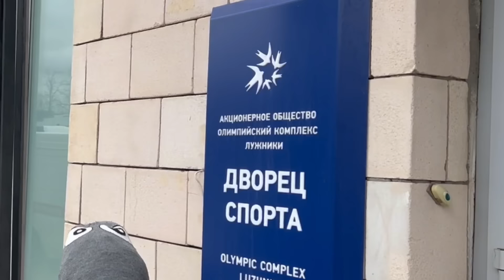Мария Зайцева ( Посвящение женщине / То чувство ) "Ледниковый Период" 2022 ЗА КАДРОМ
Делюсь с вами фрагментом своего ледового приключения )

В прошлом году я приняла участие в гала-шоу «Ледниковый период», где талантливые фигуристы, чемпионы мира и олимпийские чемпионы в командном зачете, Анастасия Мишина и Александр Галлямов исполнили невероятной красоты номер под мою песню «Если бы».

В нынешнем году я тоже приняла  участие в этом красивейшем событии по случаю юбилея легендарного тренера по фигурному катанию Татьяны Анатольевны Тарасовой.
Режиссером-постановщиком, как и в прошлом году, выступил Илья Авербух.

На этот раз я исполнила свою новую песню «То чувство», а серебряные олимпийские чемпионы 2022 года Евгения Тарасова и Владимир Морозов покажут весь спектр чувств на льду.
И еще мне было несказанно приятно исполнить потрясающую песню Тамары Гвердцители «Посвящение женщине» на стихи Марины Цветаевой — прочитали  ее на льду олимпийские призеры Оксана Домнина и Максим Шабалин.